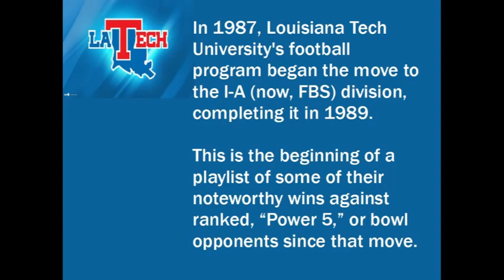Louisiana Tech noteworthy wins since FBS move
Here's an honorable mention, Tech's 1990 win over Colorado State, who is not P5 but were favored. This win put Tech in the Independence Bowl

Some of the more recent games in this playlist have longer videos out there.  Also, if you have videos longer than some of the shortest clips in this playlist, please post them in the comments.

Thanks to all those publishing these videos, especially @riverman70 who is the MVP of this list.